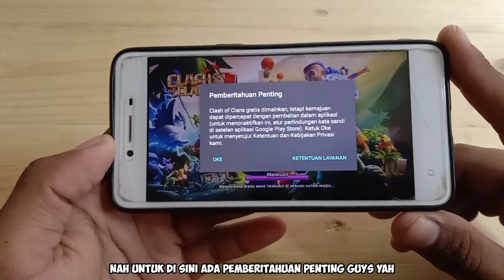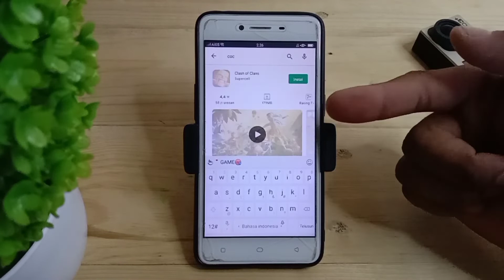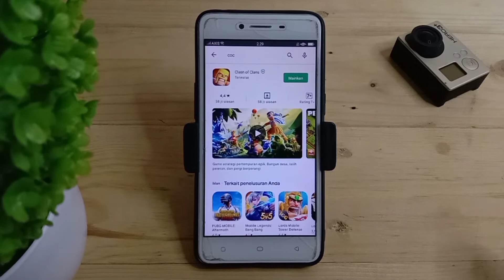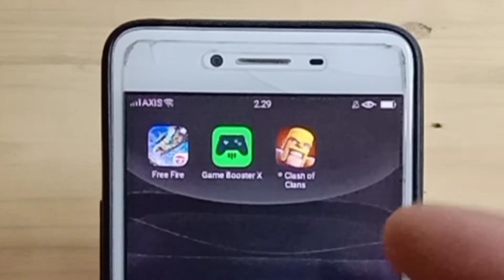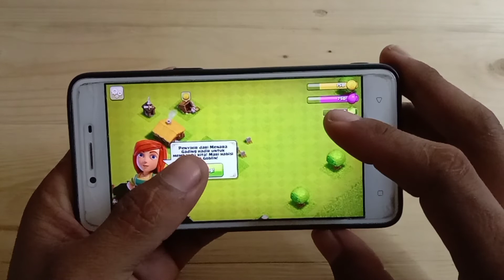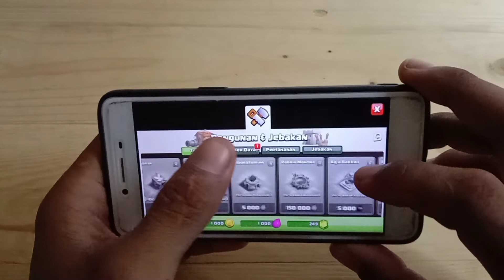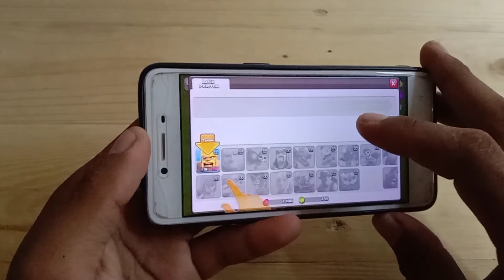Main COC Di HP Oppo A37f | NO LAG‼️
Hai guys di video kali ini seperti biasa aku bakalan bikin konten yaitu kontak tutorial HP Oppo a37f yang kalian request kemarin banyak banget ya itu aku bakalan memainkan game COC di HP Oppo a37f Apakah ini bakalan ngelag ataupun patah-patah kalian harus terima aja video ini sampai selesai ya